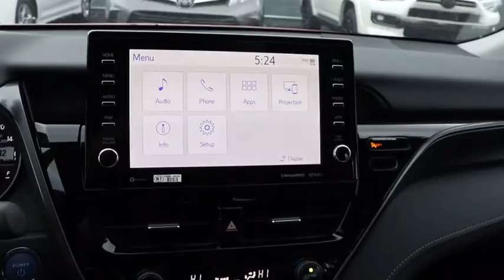2021 Toyota Camry Chicago, Oak Lawn, Calumet city, Orland Park, Matteson, IL 21143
Supersonic Red/Midnight Black Metallic New 2021 Toyota Camry available in Chicago, Illinois at Toyota on Western. Servicing the Oak Lawn, Calumet city, Orland Park, Matteson, IL area.
2021 Toyota Camry Hybrid XSE - Stock#: 21143 - VIN#: 4T1K31AK9MU020330

6941 South Western Ave.

This Toyota Camry boasts a Gas/Electric I-4 2.5 L/152 engine powering this Variable transmission. TWO-TONE EXTERIOR COLOR -inc: midnight black metallic roof and rear spoiler, COLD WEATHER PACKAGE -inc: Heated Steering Wheel, Window Grid Antenna.* This Toyota Camry Features the Following Options *Wheels: 8.0J x 19 Machined Finish Alloy, Variable Intermittent Wipers, Valet Function, Trunk Rear Cargo Access, Trip Computer, Transmission: Electronic Continuously Variable -inc: normal, ECO, EV and sport drive modes, Transmission w/Sequential Shift Control w/Steering Wheel Controls, Toyota Safety Sense (TSS) 2.5, Tires: P235/40R19 AS, Tire Specific Low Tire Pressure Warning.* Visit Us Today *Come in for a quick visit at Toyota On Western, 6941 S Western Ave, Chicago, IL 60636 to claim your Toyota Camry!